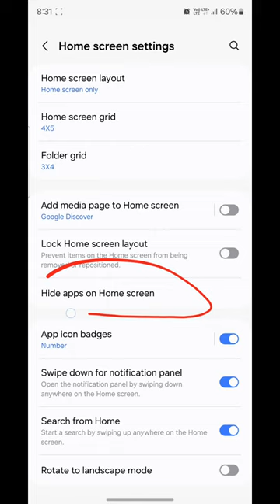Mobile me app kaise chupaye | how to hide apps on android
mobile me app kaise chupaye 2024
mobile me app kaise chupate hai
Mobile Me App Kaise Chupaye
Mobile Me Apps Kaise Chupaye
how to hide apps on android phone
how to hide apps on android mobile
how to hide apps on android apps
how to hide app on android
how to hide app on android phone
how to hide app on android mobile
how to hide app on android apps
mobile ke kisi bhi app ko hide kaise kare
mobile mein app hide kaise kare
Technical Deepak 2Td
Shorts
app hide kaise kare
android phone mein
app hide karne wala app
apps ko hide kaise karen
hide app
hide app kaise kare
hide app ko kaise nikaalen